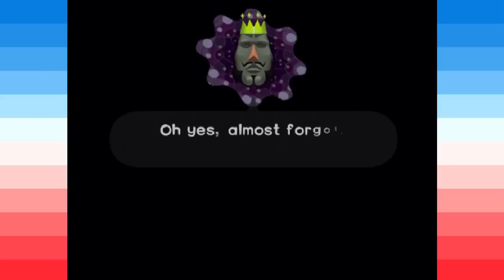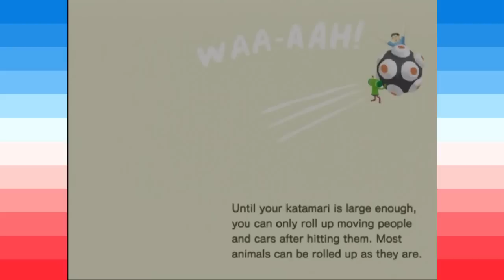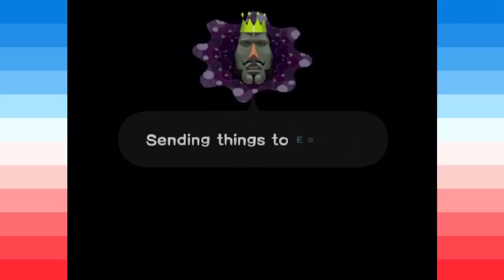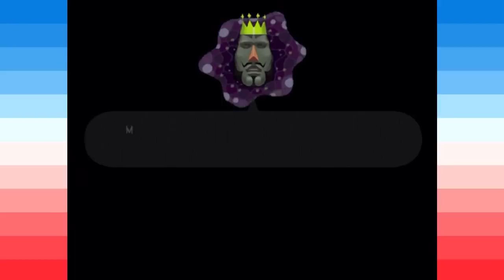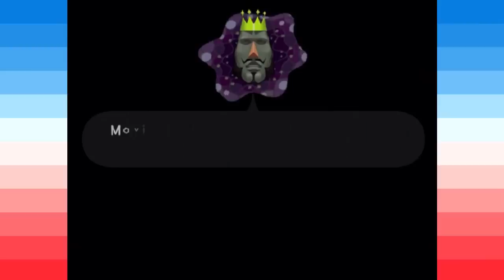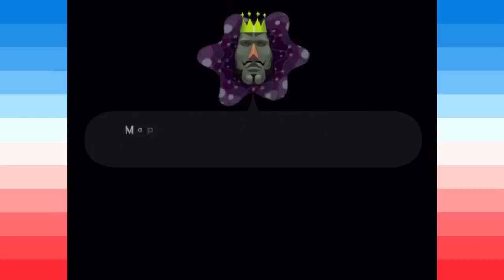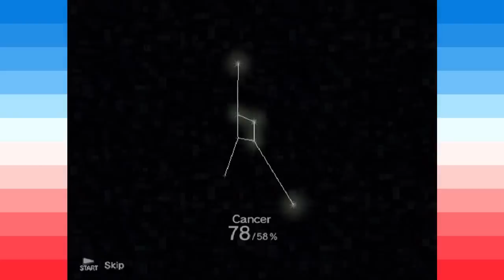Katamari Damacy - With the gang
Jessi, Jack, Rich, and Jay play Katamari Damacy for the PS2. We talk about a lot of shit... including past jobs. From Twitch Live Stream From July 19th 2014